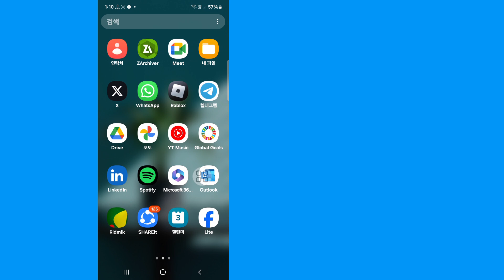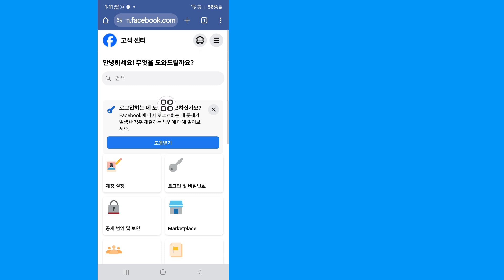페이스북 데이트가 나타나지 않는 문제를 해결하는 방법(새로운 방법)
여기 이 비디오에서 저는 [페이스북 데이트가 표시되지 않는 문제를 해결하는 방법]을 보여드리겠습니다. 이 비디오를 주의 깊게 시청하고 이 비디오를 건너뛰지 마십시오. 이 비디오를 건너뛰면 잘 이해하지 못할 것입니다. 문제가 있으면 아래에 질문하고 댓글을 남겨 주시면 문제를 해결해 드리도록 하겠습니다. 감사합니다.🙏

💛아드난  ''좋아요''를 남기는 것을 잊지 마세요.

기타 관련 질문:

페이스북 데이트가 표시되지 않는 문제를 해결하는 방법

페이스북 데이트를 사용할 수 없는 이유는 무엇입니까?

페이스북 데이트를 어떻게 활성화합니까?

페이스북 데이트를 다시 받으려면 어떻게 해야 합니까?

페이스북 데이트 아이콘을 표시하려면 어떻게 해야 합니까?

 Facebook Dating이 표시되지 않음 2024

바로가기에 Facebook Dating이 표시되지 않음

iPhone에서 Facebook Dating이 표시되지 않음

Facebook Dating 요구 사항

삭제 후 Facebook Dating이 표시되지 않음

Android에서 Facebook Dating이 표시되지 않음

Facebook Dating이 표시되지 않는 문제를 해결하는 방법